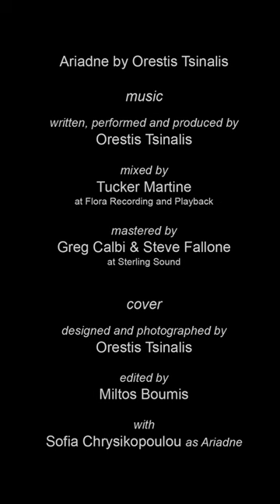Orestis Tsinalis - Ariadne - guitars and drums parts - short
In this video I demonstrate the guitars and drums of the main part of my new song "Ariadne", which was recently released as the first single of my forthcoming album "Breath of Light".

Credits:

Ariadne by Orestis Tsinalis

music
written, performed and produced by Orestis Tsinalis
mixed by Tucker Martine at Flora Recording and Playback
mastered by Greg Calbi & Steve Fallone at Sterling Sound

cover
designed and photographed by Orestis Tsinalis
edited by Miltos Boumis
with Sofia Chrysikopoulou as Ariadne